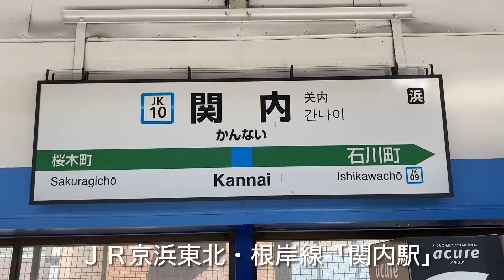【横浜スタジアム】JR関内駅からの行き方 品川駅から34分、横浜駅から5分 横浜DeNAベイスターズ 京浜東北・根岸線 横浜市中区横浜公園 タイガース ジャイアンツ スワローズ カープ ドラゴンズ